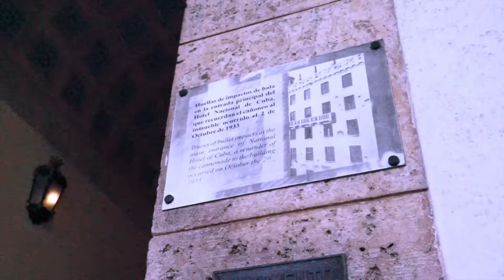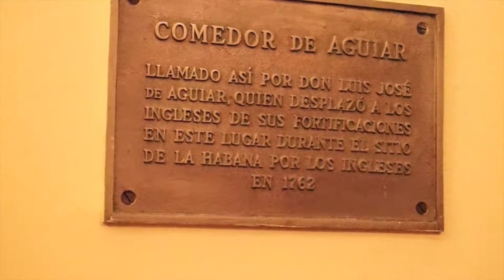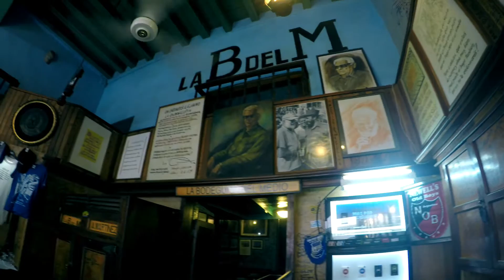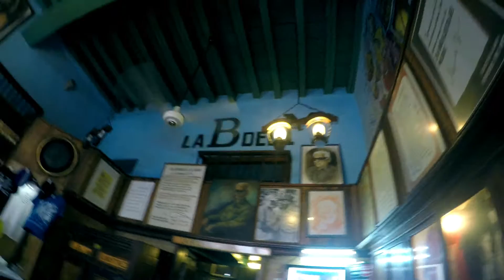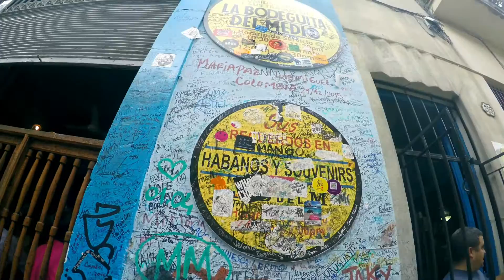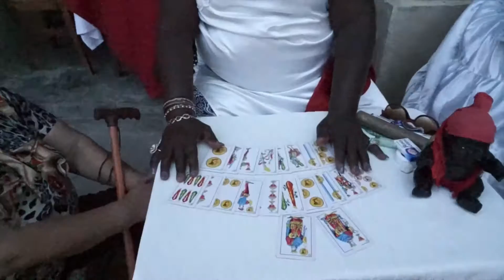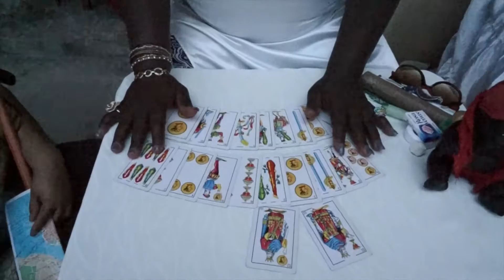Recorriendo La habana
Mayo del 2016 fuimos con mi mama a conocer este hermoso pais que es Cuba, ella queria conocer especialmente La Habana y hacia alla fuimos. Paramos en una casa de familia durante 5 dias que estuvimos. Contratamos a un guia para que nos lleve a todos los lugares interesantes y emblematicos de la ciudad. Este video muestra un poco de todo. Que lo disfruten.